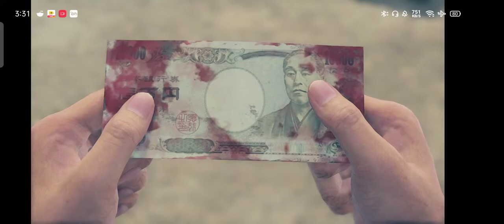Yakuza Like A Dragon - CHAPTER 3: The Town At Rock Bottom No Commentary Gameplay Walkthrough Part 1